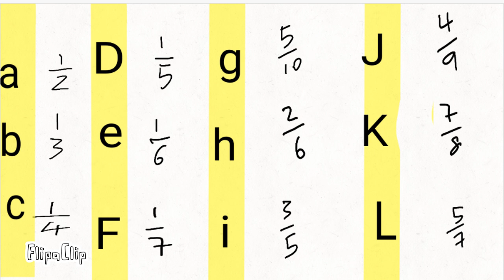Equivalent fractions activity